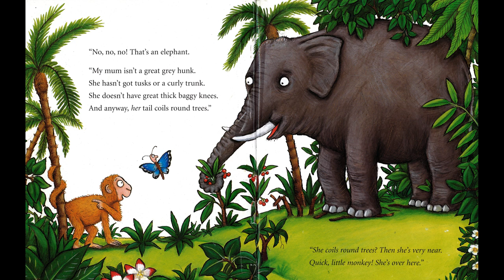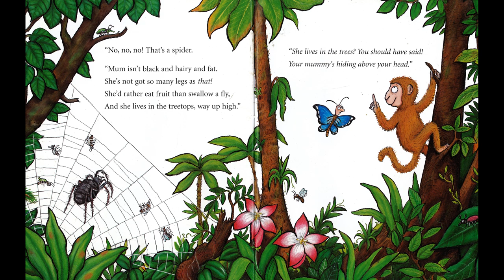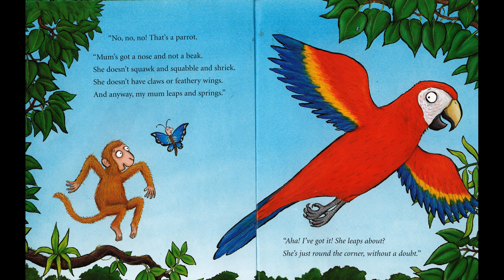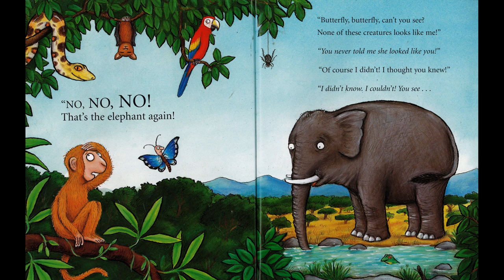Nursery - Monkey Puzzle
A home learning video from Bede Community Primary School.